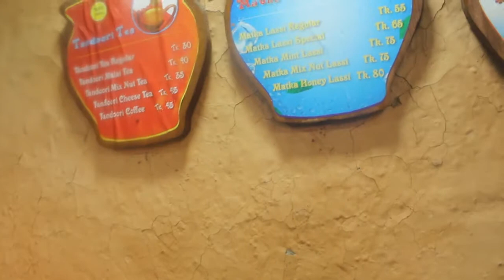TANDOORI CHA || HATIRJHEEL || VLOG#35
first time we try tandoori malai cha and cheese cha.
You can try this testy tea with your frinds & family.
Tandoori cha in hatirjheel ,Dhaka,Bangladesh
Price List of tea:
★Tandoori Malai Tea- 40BDT
★ Tandoori cheese Tea - 45BDT